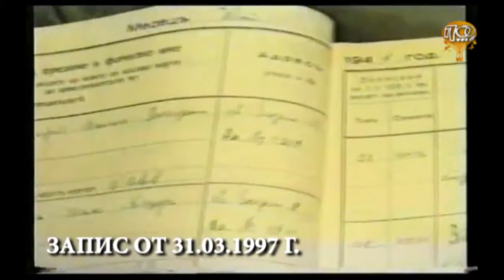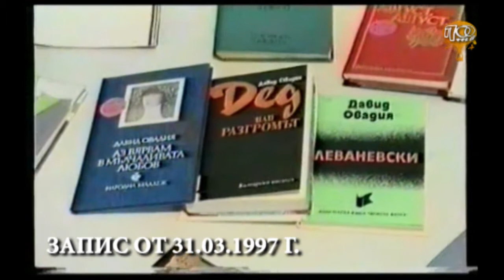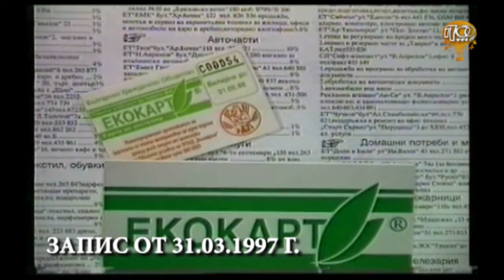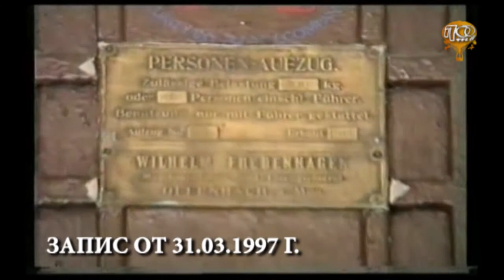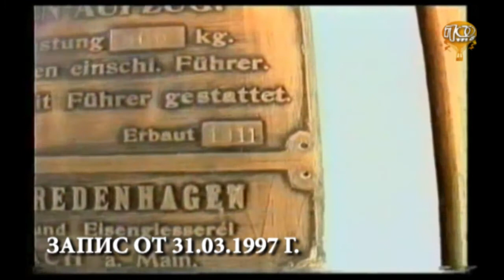ЗЛАТЕН ФОНД / КАКВО СЕ СЛУЧИ ТОЧНО ПРЕДИ 24 ГОДИНИ? / "ДОБЪР ВЕЧЕР, ПЛОВДИВ 55", ЗАПИС ОТ 31.03.1997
- Нови лицензни такси за ресторантите - разговор с Тони Симидчиева;
- Симантов Маджар - повече за евреите.